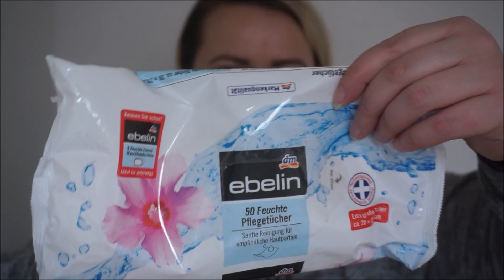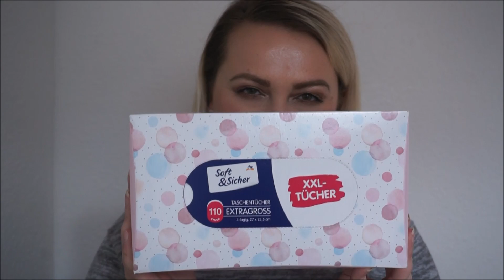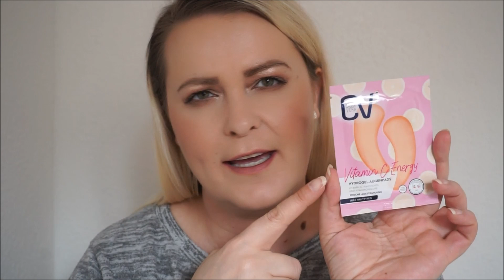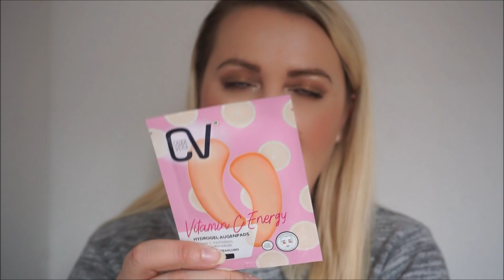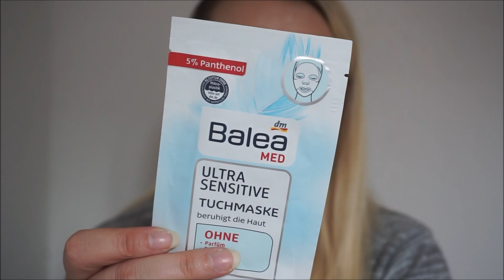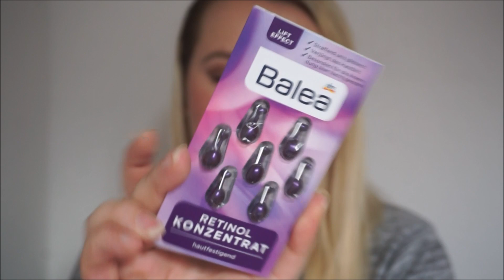Duzy Haul z DMu 🙈😍😁